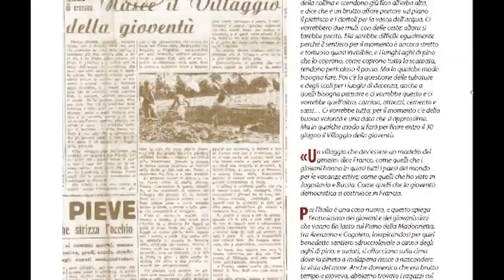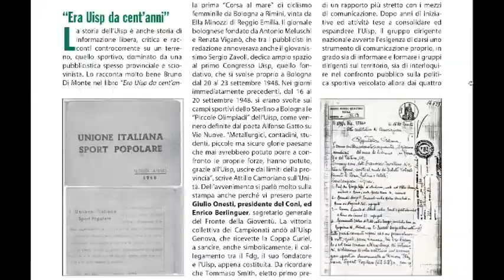Uisp, 70 anni “a marchio ligure”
Il servizio di Telegenova, nella rubrica settimanale TUTTO LO SPORT minuto per minuto del 9 marzo 2018